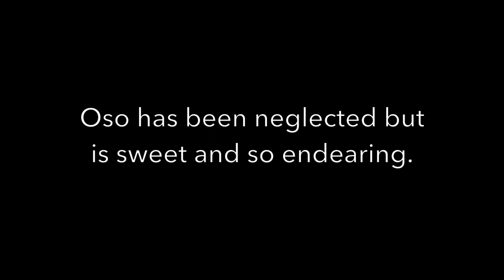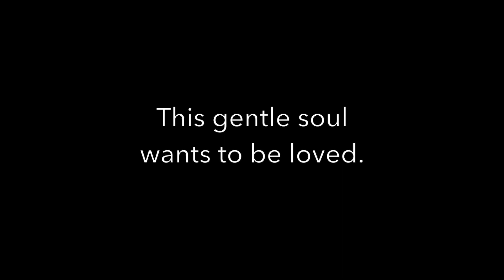Oso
This video is about Oso